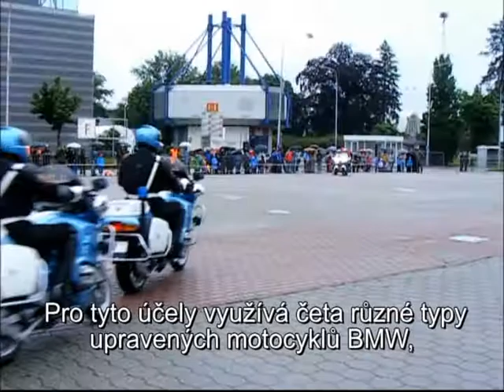Video soutěž 2013: Moto jednotka a hudba Hradní stráže (autor: Michal Adamec)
Za dodržení pravidel video soutěže, zejména nároků spjatých s umístěním soutěžního videa na YouTube, ručí jeho autor. Informace o soutěži včetně pravidel jsou dostupné na